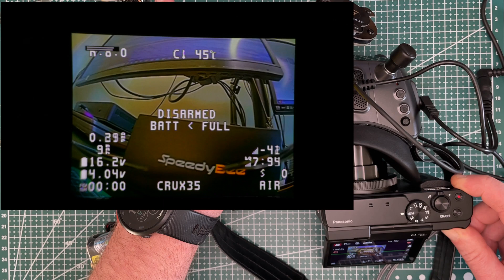How to fly analogue drone with Avatar Goggles X and SpeedyBee receiver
Adding SpeedyBee 5.8 GHz analogue video receiver to Walksnail Avatar Goggles X with extension board. How it looks and feels. Pros and Cons. This video describes how to fly analog on walksnail goggles x.

Walksnail Avatar HD Goggles X